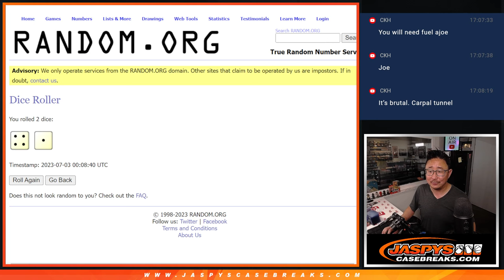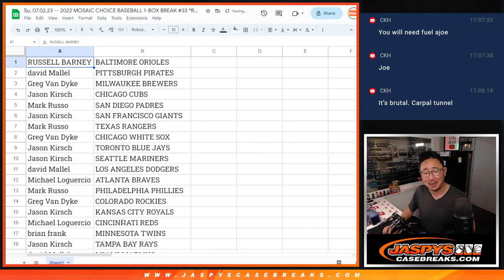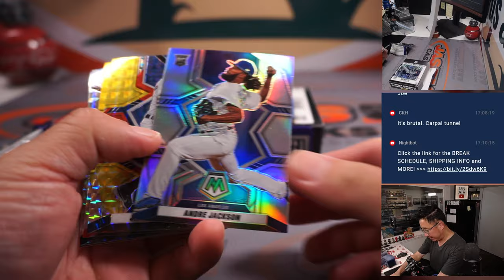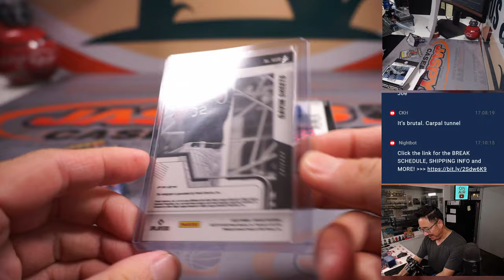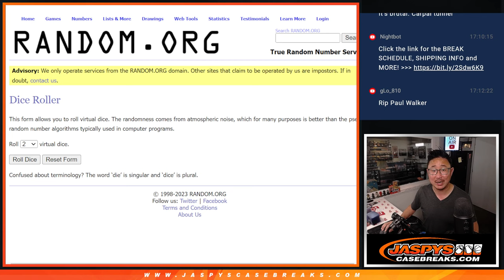Su, 07.02.23 -- 2022 MOSAIC CHOICE BASEBALL 1-BOX BREAK #33 *RT*